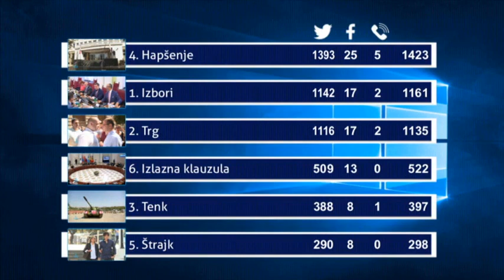Aleksandar Vučić priča o Banatu - emisija Hit Tvit (01.09.2019)